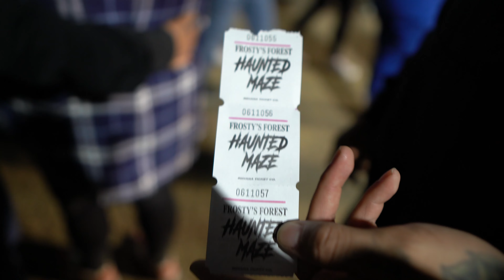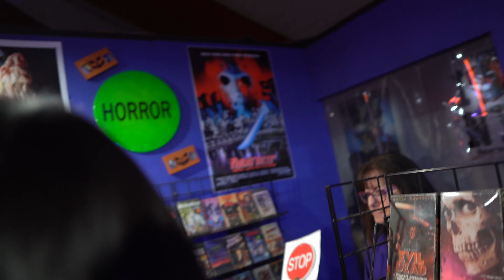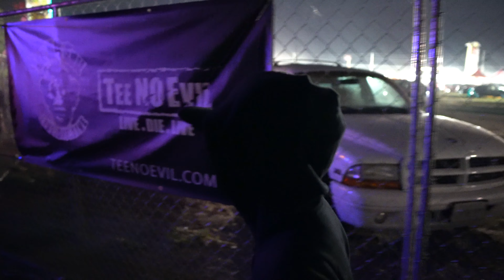THE HAUNTED HARVEST / SCARIER THAN KNOTT'S!! // VIEWER DISCRETION ADVISED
THE HAUNTED HARVEST LOCATED IN CHINO, CA.

THIS HAS TO BE ONE OF THE SCARIEST MAZES WE HAVE EVER EXPERIENCED, BE SURE TO CHECK THEM OUT IF YOU GUYS GET A CHANCE 10/10 RECOMMEND!